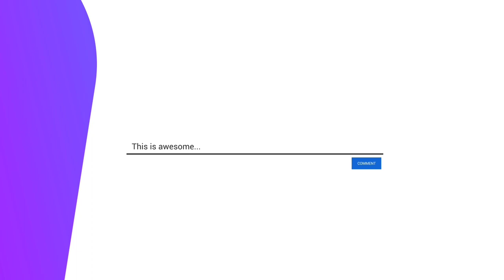Calasiao Puto in Pangasinan...